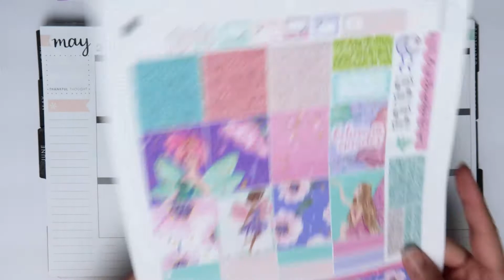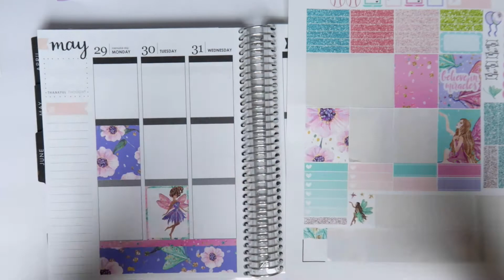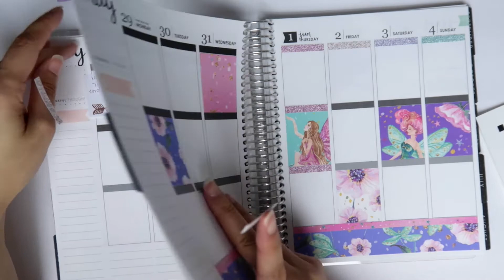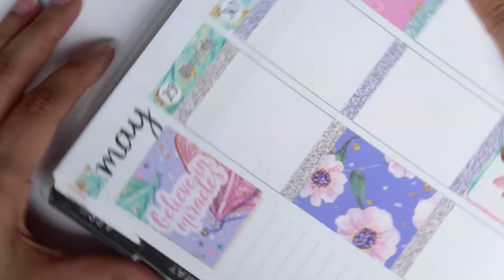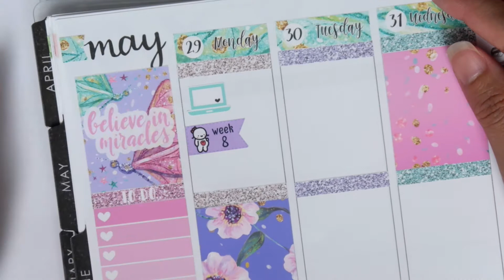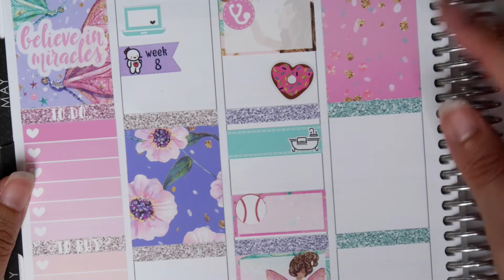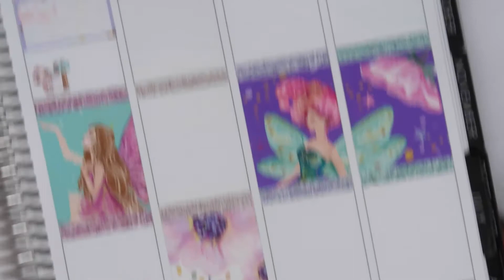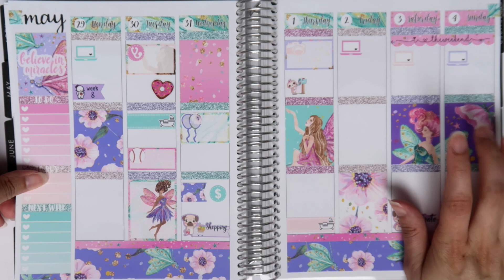Plan With Me! Believe in Miracles | BeaYOUtiful Planning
↓ OPEN FOR MORE INFO ↓

Sorry I am so behind on my plan with me videos its been a tough few weeks but I'm happy to finally have a plan with me video up! Better late than never I guess. I absolutely love the way this spread came out! Link to download is below! I hope you did enjoy this plan with me! Please thumbs up for more!

→Save $10 on an Erin Condren Life Planner!

→My Planner:
Erin Condren Life Planner
Vertical Neutral layout
Platinum coil

→Believe in Miracles printable I used!

→BeaYOUtiful Planning FB group!

→How to use FREE Sticker Printables | Silhouette Tutorial for Beginners

→My FAVORITE pens!